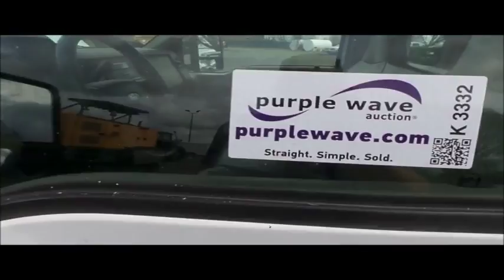2008 Ford F350 Super Duty SuperCab pickup truck for sale | no-reserve auction March 29, 2017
2008 Ford F350 Super Duty SuperCab pickup truck
139,973 miles on odometer
6.4L V8 OHV 32V diesel engine
Automatic transmission
AC and heat
Tilt
Cruise
AM/FM
Manual windows and locks
Vinyl interior
Brake controller
Front tow hooks
Running boards
Long bed
Receiver hitch
Trailer wiring
LT245/75R17 tires
Electrical issues
Unknown operating condition
MODOT ID 8147
Missouri title
1FTWX30R68ED51662
It's located in Sikeston, MO, and we're selling it to the highest bidder regardless of price.